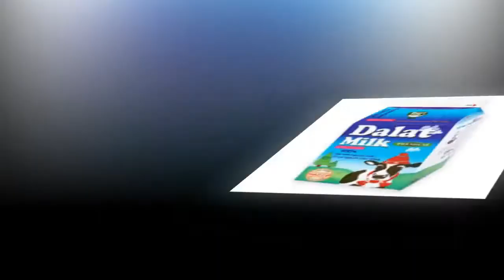Trang trại bò sữa tại Lâm Đồng ( Dairy farm in Lam Dong, Viet Nam)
Clip mình thực hiện trong thời gian thực tập ở đây. Do video trước vi phạm bản quyền về nhạc nền nên mình tải về và chỉnh sửa lại sau đó re-up. Chúc mọi người xem clip vui vẻ